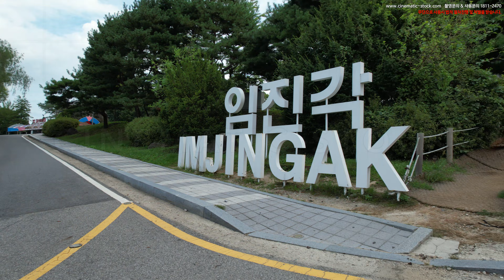임진각 나인봇드론봇 DJI 0048 경기 파주시 문산읍 마정리 5472x3078 WO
Video Title: 임진각 나인봇드론봇 DJI 0048 경기 파주시 문산읍 마정리 5472x3078 WO

2011년 부터 10여년간 총100억원 이상 투자를 하여 국내외 50여명 이상의 A급 촬영감독,작가님들의 작품을 스탁 영상,이미지를

- 3만원~100만원
- 7만원~200만원
- 20~400만원
- 30만원~500만원
영화 및 드라마
- 50만원~500만원

위탁운영사업자 - (주)엠투이미디어웍스  협력사 - (주)더밈미디어, 컨티뉴티움